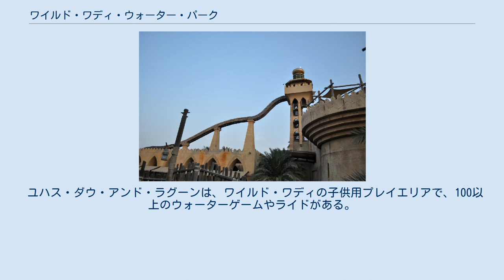ワイルド・ワディ・ウォーター・パーク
ワイルド・ワディ・ウォーター・パーク（Wild Wadi Water Park）は、アラブ首長国連邦、ドバイにある屋外ウォーターパーク。
ブルジュ・アル・アラブやジュメイラ・ビーチ・ホテルの隣にあるジュメイラ地区に位置し、ドバイを拠点とするホテル経営者、ジュメイラ・インターナショナルによって運営される。
 ワイルド・ワディには、温水と冷水の造波プール、多数のウォータースライダー、2つの人工サーフィンがある。
さらに、公園には、北アメリカ以外で最大のウォータースライダーがあったが、近年、2つの他の乗り物をつくるためのスペースとして使われ、撤去された。
また、10分ごとに流れる18 m (59 ft)の滝も特徴的である。
ウォーターパークには、2つのギフトショップや3つのレストラン、2つの軽食スタンドがある。
 パークは、アメージング・レース5やアメージング・レース・アジア1にも使用され、チームは21 m (69 ft)を滑り降りなければならなかった。
また、アメージング・レース・オーストラリア2でも使用されたが、チームは人工サーフィンを行い、サーフボードで次の手がかりを得ていた。
 マスター・ブラスター・スライダーは、「アップヒル・ウォーター・ジェットコースター」として最も評されている。
ライダーは1人用か2人用のリングに座ることができ、高性能のウォータージェットで上りを推進する。
 マスター・ブラスター・ライド： リング・ライダーは、一般的な下りのスライダーである。
ライダーは1人用か2人用のリングのどちらに座るかが選択できる。
 リング・ライダー： タントラム・アレー&ブルジュ・スルジは、ファミリーライドと交換した2つの新しいスライダーで、この地域では、最初の種類である。
タントラム・アレーは、2つのボールのある3つのトルネード&ブルジュ・スルジを組み合わせたスライダーである。
 ジュメイラ・シーラ ジュメイラ・シーラは、北アメリカ以外で最も高く、最初のフリーフォール・ウォータースライダーである。
高さは33 m (108 ft)で、ライダーは80 km/h (50 mph)までスピードアップする。
 フローライダーは、造成されたプールの中を毎秒7トン以上の水が横切るサーフィンのシミュレーター。
これらのライドは、板の位置を腰、膝などに対応している。
 ブレーカーズ・ベイは、中東で最大の造波プール。
プールでは、5つの異なった場所へ1.5 m (4.9 ft)の波が横切る。
 ユハス・ジャーニーは、長さ360 m (1,180 ft)の川で、ゲストがパーク内でリラックスしながら浮遊することを可能にしている。
 ユハス・ダウ・アンド・ラグーンは、ワイルド・ワディの子供用プレイエリアで、100以上のウォーターゲームやライドがある。